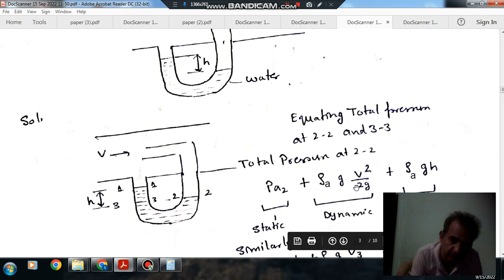Kinematics and dynamics of flow (Q72) (Gate 2017 (ME-02) Fluid Mechanics & Machines)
Important for Gate ME,CE,XE,CH,AE